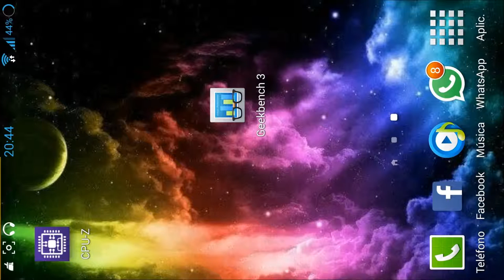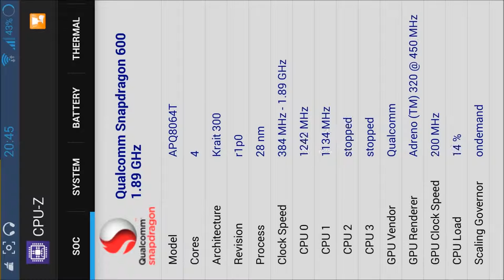Como saber si un smartphone es original o chino - Hablemos a lo geek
contraseña: eriluko